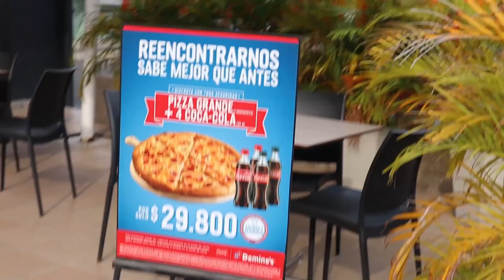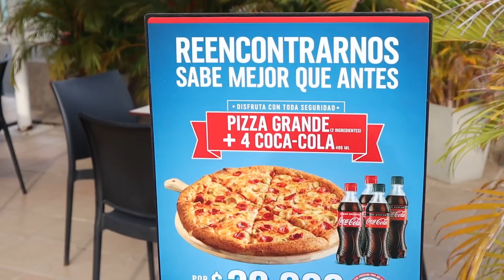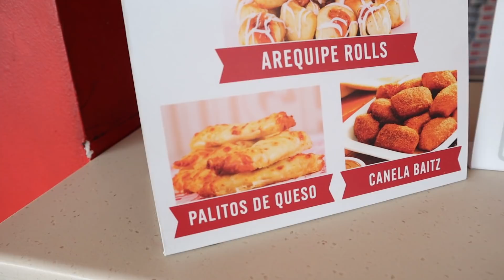Probando la PIZZA de DOMINO´S Pizza en Colombia 🍕 ¿Que tan buenas son? 🤔